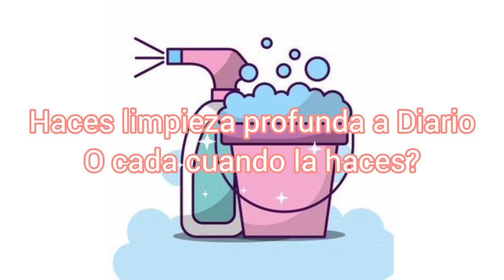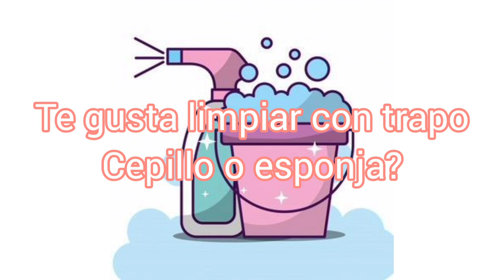Me Nominaron al TAG de LIMPIEZA / tags tagdelimpieza / Ama de Casa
👇Información que cura 🤣👇
❤️ Instagram ❤️ @brdollz

✉️📬📦 Cartitas o mensajería
C. Isabel I #626 col. Real de Lincoln Cp. 66013 García Nuevo León
Beatriz Flores Casa y Jardin

mamà en apuros
mamá de tiempo completo
mamá cristiana
mamá de tres
mamá en apuros

patios
limpieza de patio
cambios en mi casa

Música
INOSSI Wonder

Cartoon on on Daniel Levy

Parasail Silent parther

Yessi González
Sandy bella
Yessi Yes
mamá trabajadora
Yenni Loz
JAMARELY
Cosas del hogar
 limpia con Ramiro
 limpieza mexicana
 limpieza casa pequeña
 casas chicas
 casa de 90m2
Enchulando mi casa
ama de casa
Coleta Olmos Vlogs

 haciendo vídeos de limpieza
casa humilde
circula en redes
cocinapequeña
se hace viral limpiando su casa
Melissa Zugey
mamá y ama de casa
patios y jardines pequeños
esposa y mamá
patios pequeños
limpieza de patios
limpieza Motivacional
lavando trastes
motivacional
mini Vlogs diarios

Valeria Aguilera
Isela Aguilera
vida cotidiana
Luis XD
comida barata
pollo al horno
limpieza de estufa
limpieza de cocina
lavando muchos trastes
vlog de limpieza
Karina Benítez